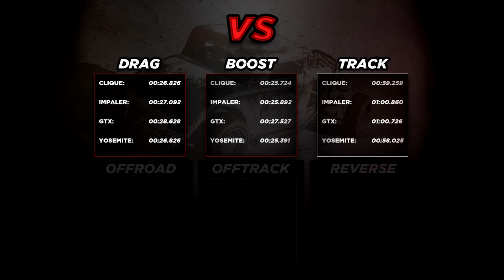Clique vs Impaler vs Dominator GTX vs Yosemite (GTA Online Arena War Update)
Drag race and Track test between the "new" Vapid Clique and  Declasse Impaler, Vapid Dominator GTX and the reigning champ of the muscle class, the Declasse Yosemite. Find out which Muscle is the fastest Muscle Car in GTA5. They are all fully upgraded. Tested on 12/26/18 (Today) in a short drag race and on a Rockstar created race "Cutting Coroners" to determine the fastest "muscle" cars in the game. The Vapid Clique & Declasse Impaler is a "new" vehicle in GTA 5 introduces the "GTA Online Arena War Update" DLC. GTAO (GTA ONLINE gameplay) of new cars and part of GTA Online's Festive Surprise 2018.

More videos from "GTA Online: Arena War Update"

Enter Arena War, where ruthless gladiatorial combat meets the bleeding-edge of vehicular modification technology in one spectacular – and highly combustible – competition. Sign up and embark on an entirely new career under the stratospheric dome of the Maze Bank Arena, one that involves turning your opponent’s brains into pulp on the steering wheel in the name of entertainment, courtesy of Alan Jerome Productions.

Compete in all new vehicle types custom built for the Arena across seven explosive new modes. As your Arena War career progresses, you’ll earn Arena Points and use them to rank up and unlock even more toys to take into the Arena or out onto the streets.